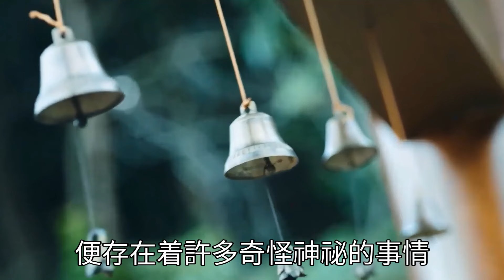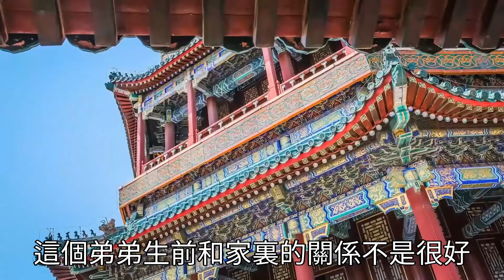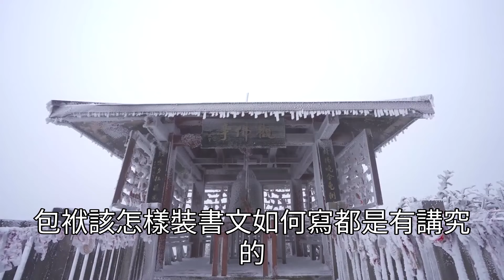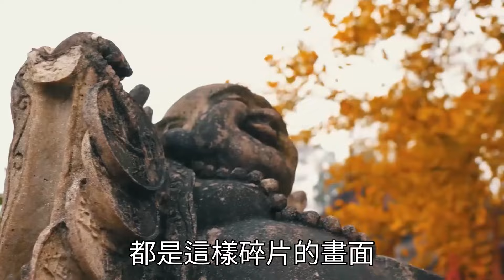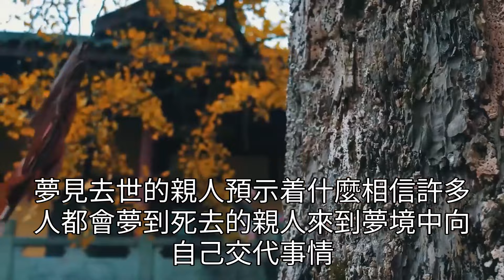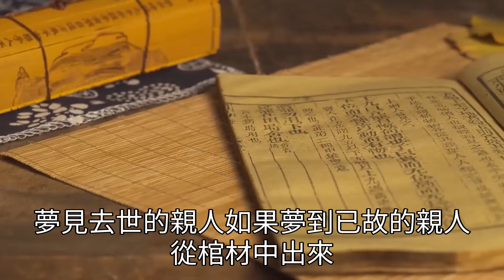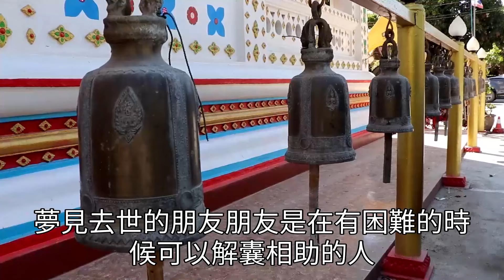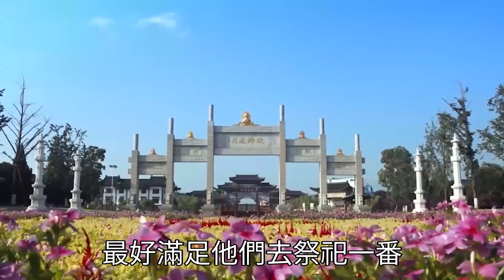夢見死去的親人，竟然預示著這件事！看完大吃一驚，越早知道越好！【佛说】